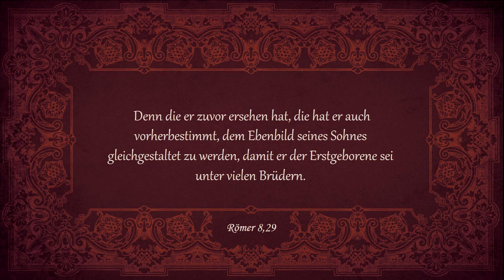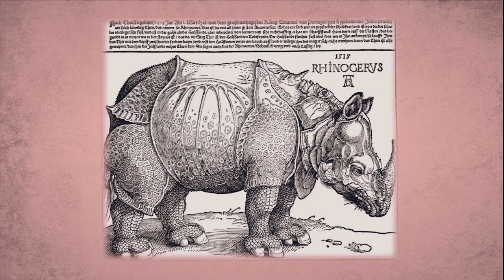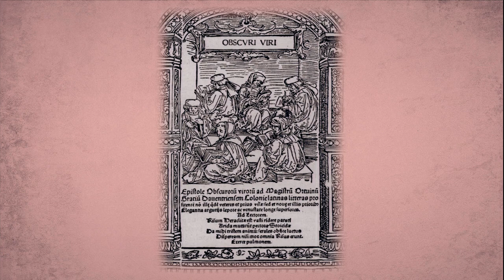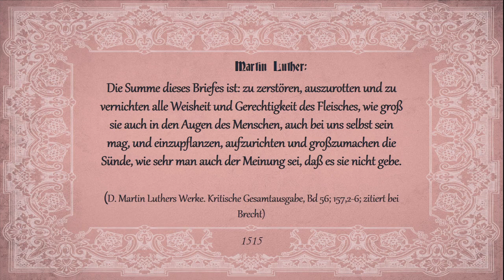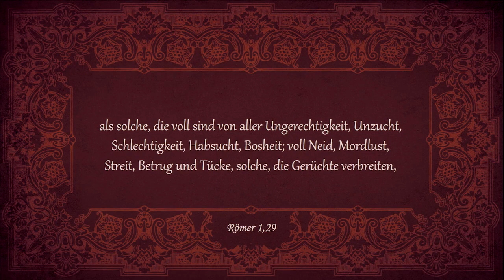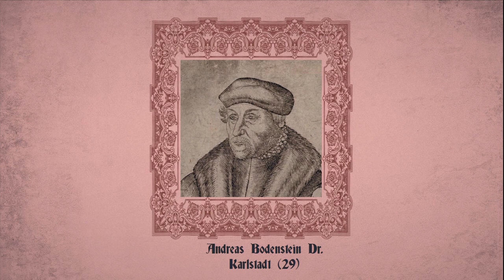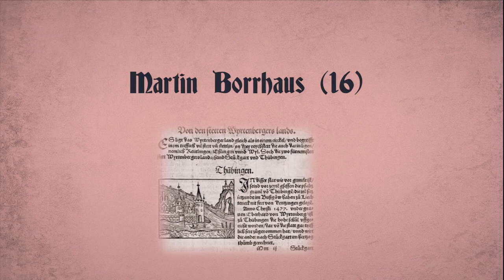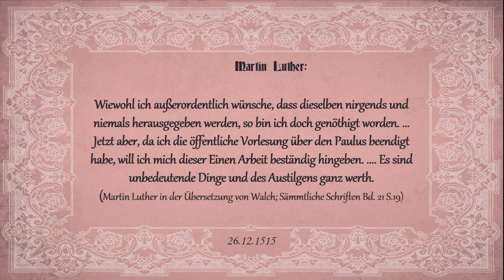Sola Veritas: 19. Die Liebe Gottes (1515)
2017 ist das Jahr der Reformation. Wird sie fortgeführt oder begraben? Wie verhalten sich Luthers Erben und was wird aus seinen (Wieder)entdeckungen? All das sind wichtige Fragen. Doch beantworten kann sie nur, wer das Reformationsgeschehen selbst gründlich kennt. Die neue Serie „Sola Veritas – Die wahre Chronik der Reformation“ bietet weitaus mehr als die üblichen bekannten Zusammenfassungen und Anekdoten. Ausgehend vom Jahre 1482 wird alles chronologisch erzählt, was weltgeschichlich und biographisch (sowohl bezüglich Luther als auch vieler anderer, zum Teil sehr unbekannter Reformatoren) wichtig war. Tauchen Sie ein in die faszinierende Welt des Spätmittelalters, erleben sie das zaghafte Aufblühen von Wissenschaft und Kultur, verfolgen sie die Debatten um philosophische und theologische Streitfragen und entdecken sie Schritt für Schritt mit Luther und seinen Mitkämpfern befreiende biblische Wahrheiten. So wird Kirchengeschichte lebensnah und endlich gut verständlich….